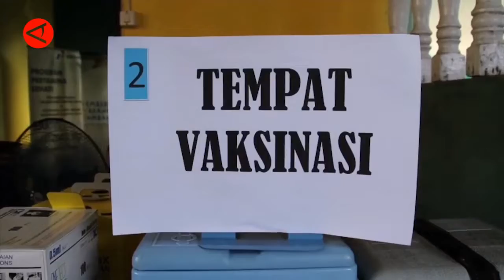SATGAS COVID 19 INGATKAN KENAIKAN KASUS HINGGA TAAT PROKES